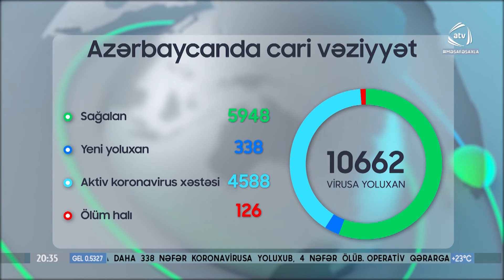Ölkəmizdə 338 yeni koronavirus infeksiyasına yoluxma faktı qeydə alınıb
Ölkəmizdə 338 yeni koronavirus infeksiyasına yoluxma faktı qeydə alınıb, 209 nəfər müalicə olunaraq sağalıb və evə buraxılıb. Bu barədə Nazirlər Kabineti yanında Operativ Qərargahdan məlumat verilib. COVID-19 üçün götürülən analiz nümunələri pozitiv çıxmış 4 nəfər vəfat edib. Hazırkı dövrədək ölkəmizdə 10 min 662 nəfərin koronavirus infeksiyasına yoluxması faktı müəyyən edilib, onlardan 5948 nəfər müalicə olunaraq sağalıb, 126 nəfər vəfat edib, 4588 nəfərin xüsusi rejimli xəstəxanalarda müalicəsi davam etdirilir. Bu gün 4801 koronavirus testi aparılıb